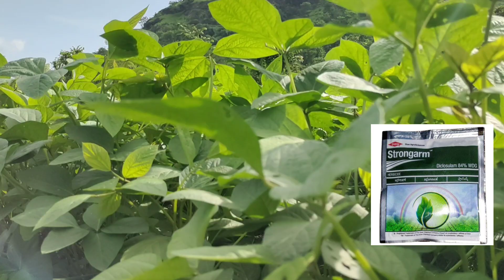सोयाबीन पिकासाठी कोणते तणनाशक वापरावे ? | soybean tannashak favarni | सोयाबीन तननाशक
🌟 आपल्या फेसबुक पेजला फॉलो करा 👇😊🌱

🌟 आपल्या इंस्टाग्राम पेजला फॉलो करा. 📱 👇👇😊🌱